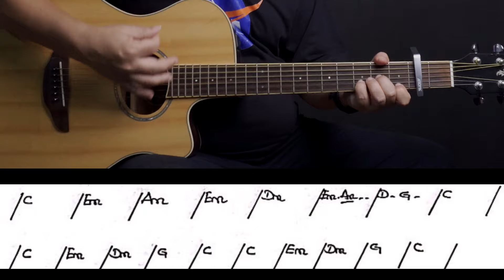ရွှေရုပ်ကလေးကောက်ရသလို - Rဇာနည် - easy guitar tutorial - အပိုင်း(၂)